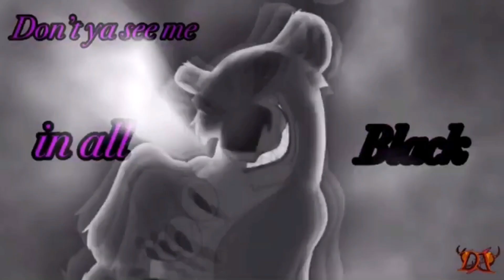Mep Part Collection #1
Mine first 15 mep parts.

00:00
Strange sight ~ tramp X Peter Pan

00:13
Strange sight ~ Bambi X Anna

00:27
Who’s laughing now? ~ Zira X Sarabi ft Scar

00:40

00:56

1:06
Legends never die ~ Scar X Zira ft strange lion

1:24
What’s my name ~ tramp X lady

1:36
What’s my name ~ Shenzi (2019)

1:46
I’m not gay ~ buster X Tramp

1:57

2:19

2:32

2:46
Silent scream ~ Kiara X Sarabi

3:13
Lighthouse ~ Kiara X Simba

3:35
Bad girlfriend ~ Mix

3:43
Don’t you know ~ Mix

3:58
Don’t look back ~ Nala X Nuka